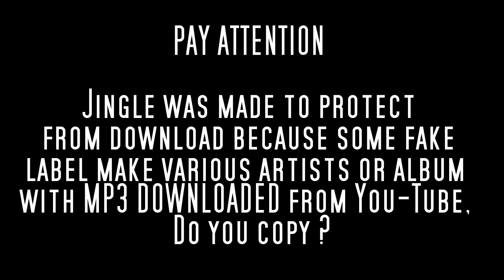DEEP SOUL / OLDIES 45t - GLEN MILLER - Where is the love - 1967 Doctor Bird